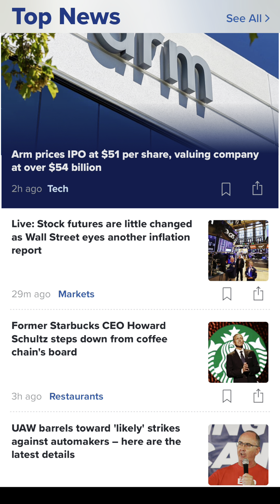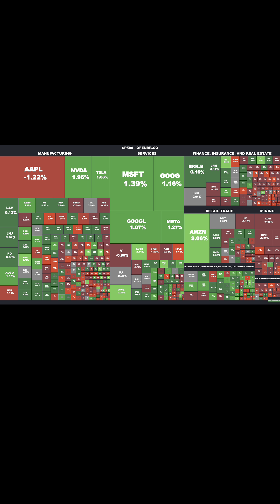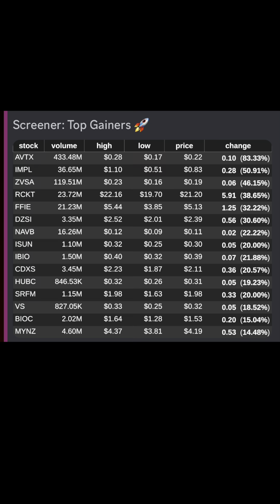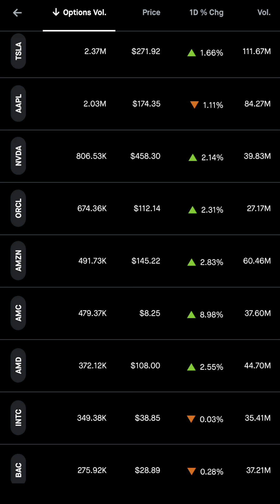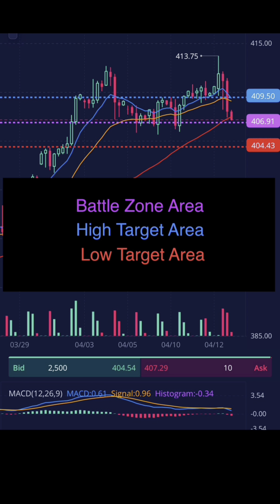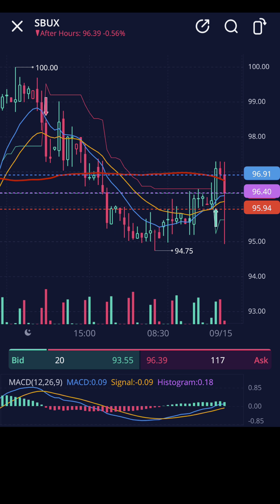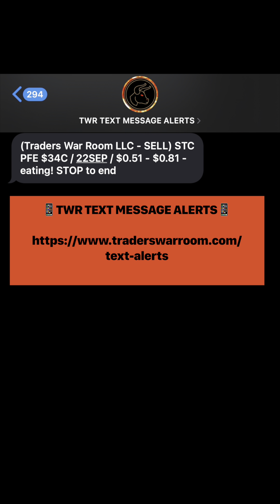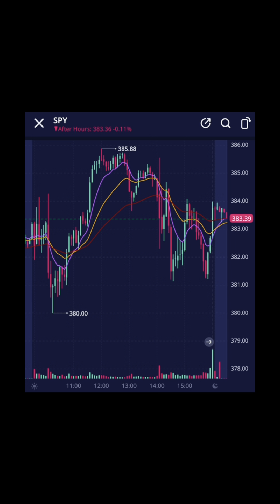TWR WEDNESDAY SITREP | BEST STOCKS TO BUY NOW | MAKE $100 to $1000 PER DAY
✅NEWEST PRODUCT✅

MAIN LINKS

POPULAR LINKS

♣️TWR INVESTMENT CLUB FREE CHAT♣️

📳PLATFORM VIRTUAL TOUR📳

^TWR CONTACT & SOCIAL MEDIA^

^TWR ALL ACCESS DESCRIPTION ^

Join TWR All Access

Stocks, Options, Futures, Forex, Crypto, and Sports Betting

✅ More than 35 Real Time Alerts
✅ 3 Daily Live Trading Channels
✅ Multiple Algo Trade Signals
✅ Pro Trading Chat Floors
✅ Data Quant Alert Bots
✅ TA, DD, & Chart Bots
✅ Self Learning Lab
✅ Watchlists

PLUS

⭐️ Access to These⭐️

📌 Prudential Wealth Management
📌 1-1 Mentoring & Coaching
📌 TWR Trading University
📌 Real Time Training Live
📌 TWR In House Tax Man
📌 Live Classes via Zoom
📌 TWR Investment Club
📌 Real Time Pro Q/A
📌 Health-n-Wealth

Make the Market Bend the Knee in 2023 Join TWR & Bow to No One

^TWR PHILOSOPHY^

We do this through four main principles:  Planning, Training, Managing, and Securing.  The objective is to grow not just our portfolios, but our market knowledge and forge a community of likeminded investors to grow, learn, and share together.

With purpose, direction, and motivation at the core we want an engaging community that thrives and is a true place For All Investors / Traders.

^TWR BROKER AFFILIATE LINKS^

^HELPFUL LINKS^

⚠️TERMS & CONDITIONS⚠️